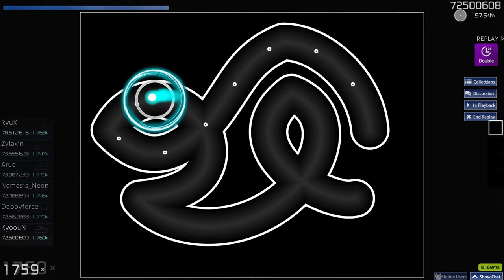Kamiya Nao (CV: Matsui Eriko) - Kimi no Shiranai Monogatari [Story in the Starlight] +DT FC